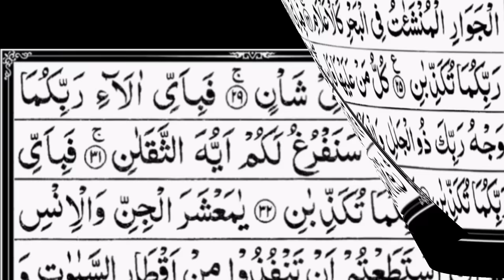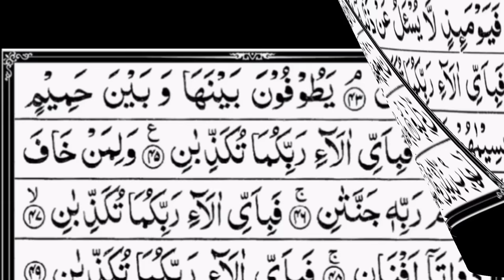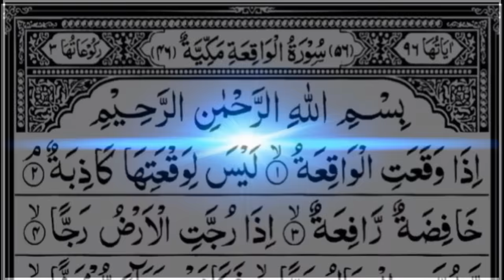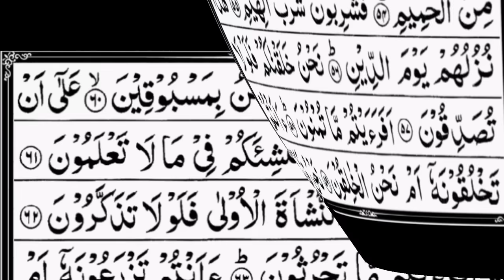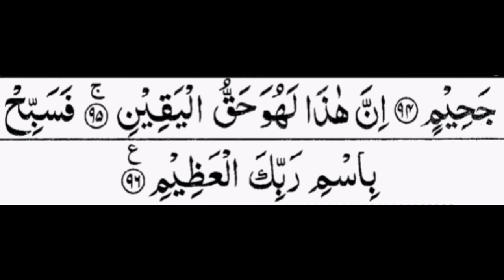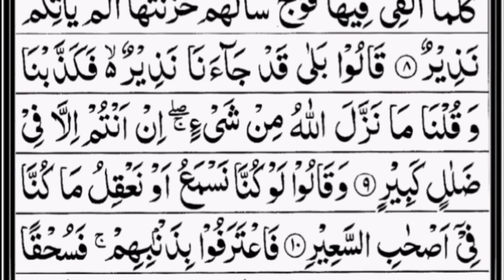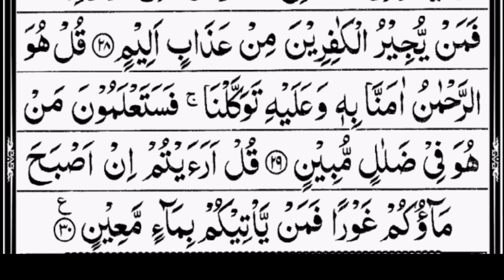Surah Yasin | Surah Rahman | Surah Waqia | Surah Mulk | By Sheikh Abdur-Rahman Al-Ossi | With Text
Hadith

(Al-Bukhari)

1- Sūrah Yā-Sīn (also Yaseen; Arabic: سورة يس‎) is the 36th chapter (surah) of the Quran. It has 83 verses (ayahs) and is one of the Meccan surahs, although some scholars maintain that verse 12 is from the Medinan period.[1] The name of the chapter comes from the two letters of the first verse of the chapter,[2] which has caused much scholarly debate, and which Tafsir al-Jalalayn, a Sunni exegesis (tafsir), interprets by saying, "God knows best what He means by these [letters]."[3] Yasin is also one of the names of the Prophet Muhammad, as reported in a saying of Ali, "I heard the Messenger of God say, 'Verily God has named me by seven names in the Quran: Muhammad [3:144; 33:40; 47:2; 48:29], Ahmad [61:6], Tā Hā [20:1], Yā Sīn [36:1], thou enwrapped [al-Muzammil; 73:1], thou who art covered [al-Mudaththir; 74:1], and servant of God [ʿAbd Allāh; 72:19].'"[4]

2- Sūrat ar-Raḥmān (Arabic: سورة الرحمان‎, "The Most Merciful") is the 55th sura of the Qur'an with 78 ayats.

3- Al-Waqi'a (Arabic: سورة الواقعة‎; Sūrat al-Wāqiʻah; "The Inevitable"[1] or "The Event"[2]) is the 56th surah (chapter) of the Quran. It was revealed in Mecca (see Meccan surah). The total number of verses in this surah are 96. It mainly discusses the afterlife according to Islam, and the different fates people will face in it.

4- Sūrat al-Mulk (Arabic: سورة الملك‎, "Sovereignty, Kingdom") is the 67th chapter (sura) of the Quran, comprising 30 verses.[1] The sura emphasizes that no individual can impose his will on another; he may only guide and set an example (67:26).[2]

Recited:- Sheikh Abdur Rahman Al Ossi

yasin, yaseen, rahman, ar rahman, waqia, waqiah, mulk, al mulk, یس، سورۃ یس، الرحمن، سورۃ الرحمن، واقعہ، سورۃ الواقعہ، الملک، سورۃ الملک،